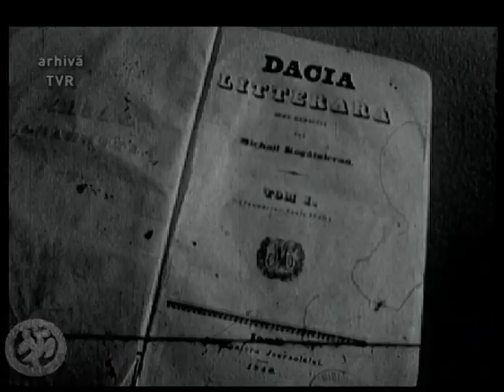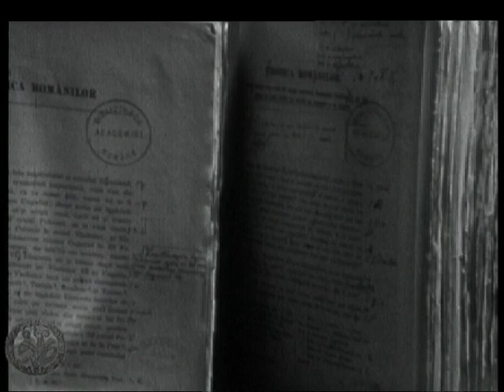Mărturii pentru viitor - Dinu C. Giurescu: Istorie şi educaţie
Sâmbătă, 7 februarie, de la ora 14:30, la TVR1, seria documentară „Mărturii pentru viitor - Dinu C. Giurescu” continuă cu al treilea episod.  Celelalte episoade sunt online pe TVR+

Educaţia reprezintă o necesitate pentru evoluţia unei naţiuni. Schimbările din structura învăţământului românesc devin subiect de analiză istorică. Diploma de bacalaureat, ieri: „un certificat că ai căpătat o cultură individuală suficientă ca să alergi mai departe în cursă.” - Dinu C. Giurescu